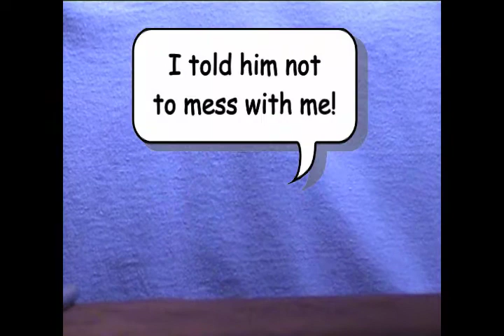The Missing Club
Don't mess with.